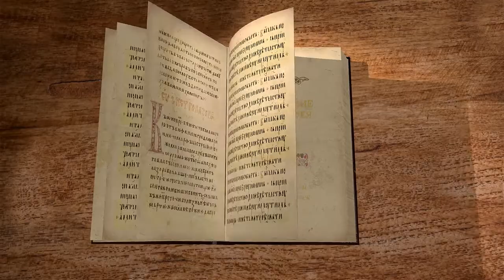Евангелие от Матфея. Глава 8. Протоиерей Олег Стеняев. Толкование Библии. Толкование Нового Завета